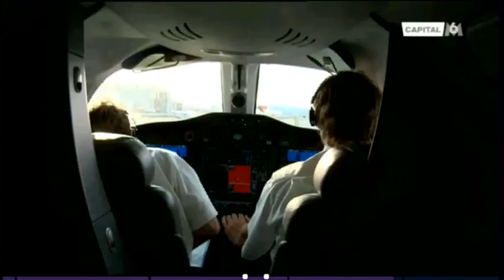capital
Claudio Bruno of GlobeAir, an Austrian aero taxi company, is interviewed by the French tv channel M6 program "Capital" making a brief description of the merits of aero taxi jets, like the Cessna Citation Mustang, compared to the burdens of luxury private jets.